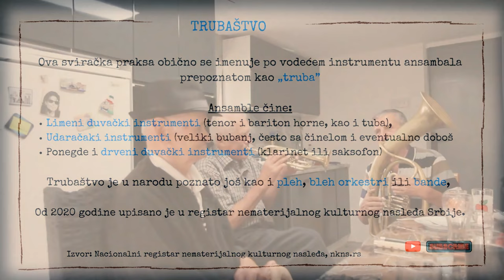Trubaštvo - Vlaška pleh muzika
Počudište je serijal kratkog dokumentarnog filma o mitovima, legendama i narodnim običajima Balkana, očima etnologa i umetnika. Susrešćete  se sa misterijama Balkana, bićima koja egzistiraju u ljudskoj imaginaciji vekovima, tajanstvenim gradovima,  fenomenima magije,  urbanim i ruralnim legendama, paranormalnim pojavama, zagrobnim životom i obredima ali i životom marginalizovanih grupa.  Nadamo se da će Počudište pomoći u očuvanju kulturne baštine i prenošenju lepote društvenih raznolikosti sa osvetljavanjem svih retkih i kulturnih čudnovatosti.

Zvuk združenih limenih duvačkih instrumenata jedan je od savremenih kulturnih simbola Srbije. Ova sviračka praksa obično se imenuje po vodećem instrumentu ansambala prepoznatom kao „truba”, iako se na toj poziciji najčešće nalazi fligelhorna / fligorna (nem. Flügelhorn – krilni rog), a ansamble čine i drugi limeni duvački instrumenti (tenor i bariton horne, kao i tuba). U nekim krajevima u sastav ovakvih ansambala ulaze i drveni duvački instrumenti (klarinet ili saksofon, u romskim sredinama na jugu, odnosno u vlaškim na istoku Srbije), a obavezno su prisutni udarački instrumenti (veliki bubanj, često sa činelom i eventualno doboš). U praksi su formacije različite, od 5, 6 do 10, 12 muzičara

Muzika:
Bogdan Nikolić: Frula
Ilija Radovanović - Čovek: Truba
Dragiša Gocić - Troca: Bas truba